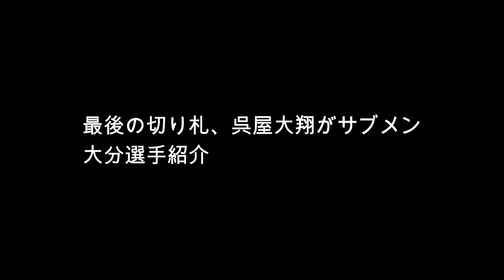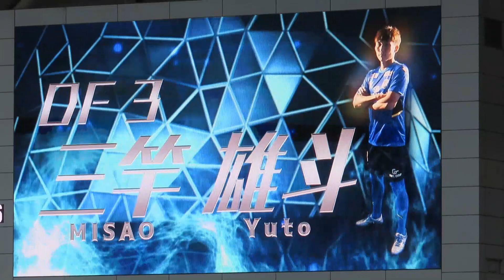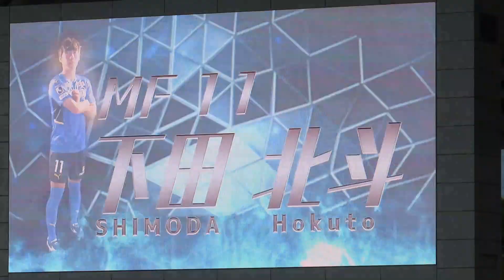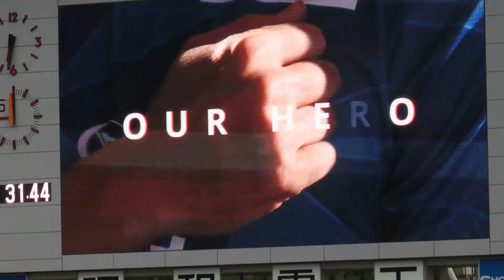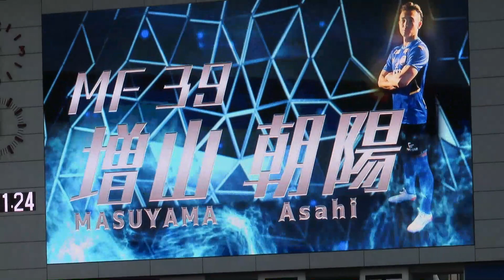【J2第24節千葉戦】ヒーローは呉屋HERO翔だ！大分選手紹介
2022明治安田生命Ｊ2リーグ
第24節ジェフユナイテッド千葉戦
最後の切り札、呉屋大翔がサブメン
大分選手紹介